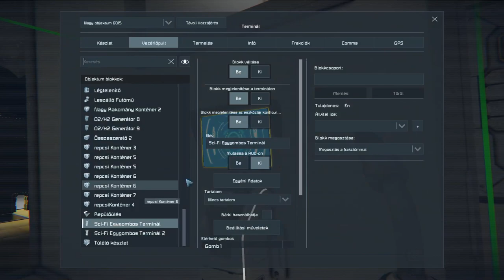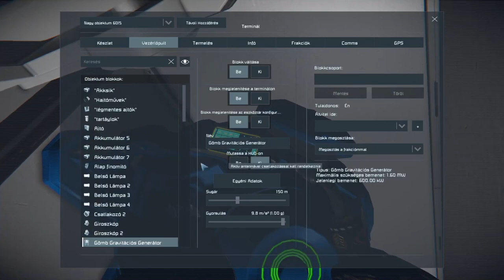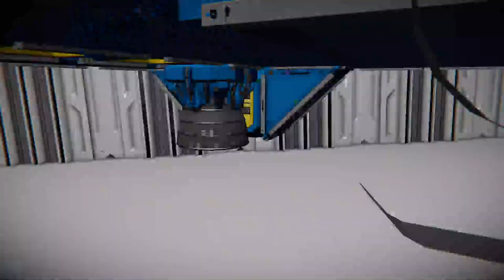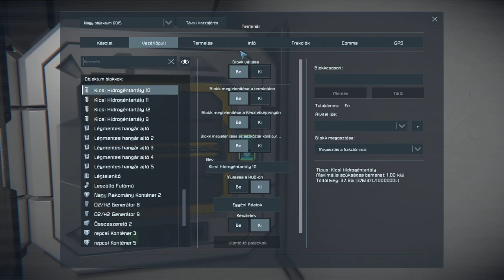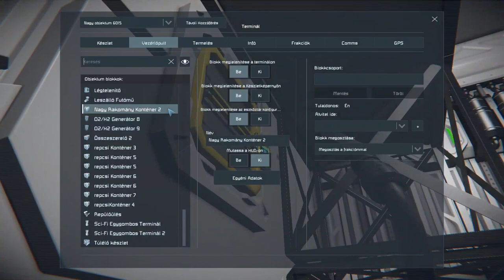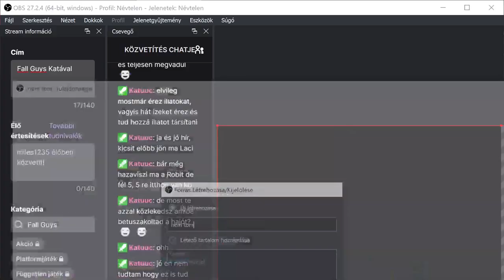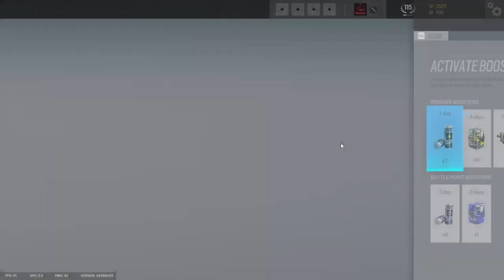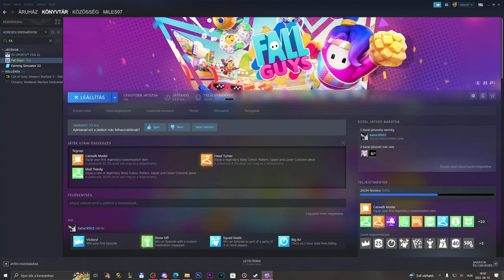Space Engineers | Fall Guys | Rainbow Six minden egyben